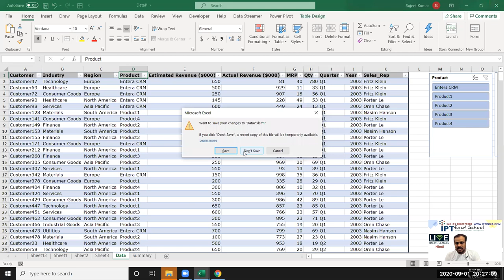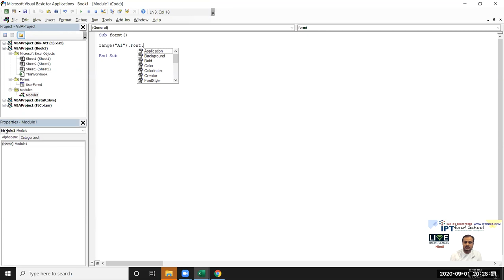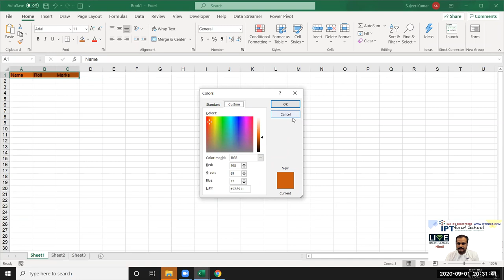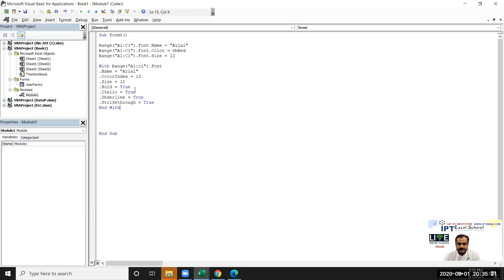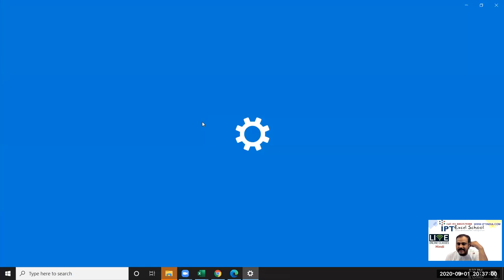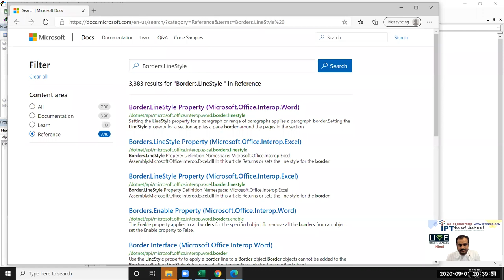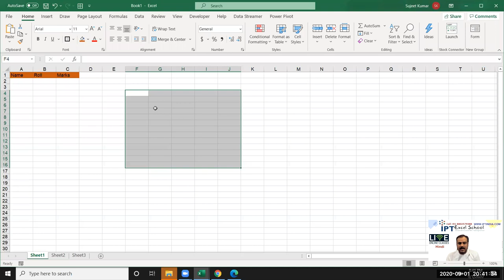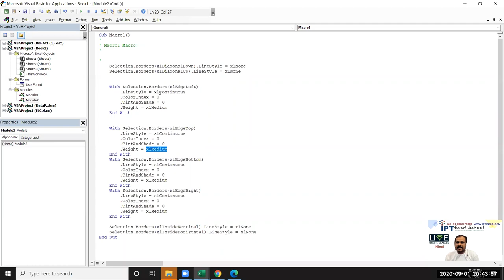Do Formatting with VBA Macros